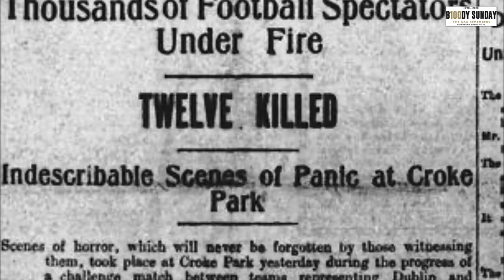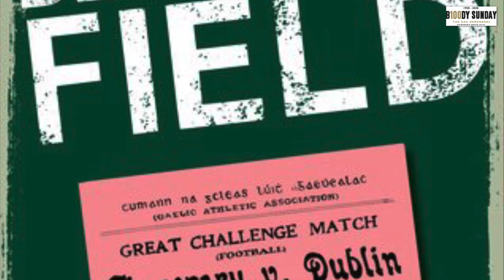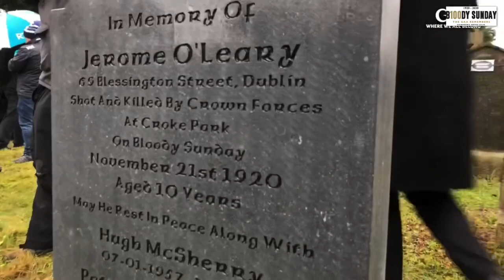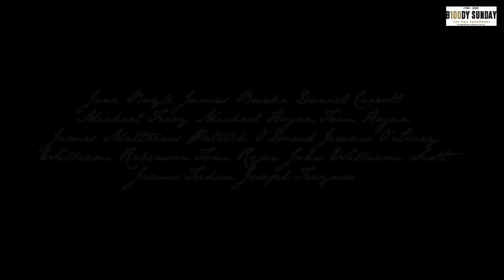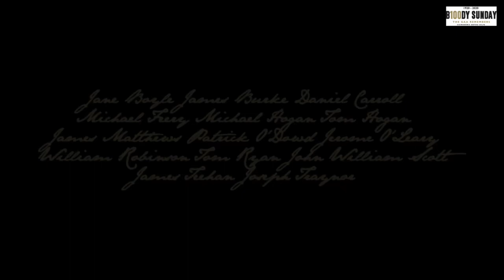Bloody Sunday Centenary Commemoration plans announced.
Author Michael Foley, musician Colm Mac Con Iomaire, and actor Barry John Kinsella are just some of those who have helped the GAA create a series of projects dedicated to those who lost their lives on Bloody Sunday in Croke Park 100 years ago.